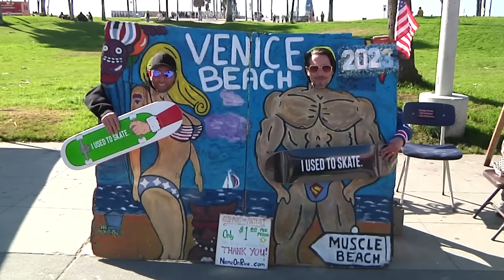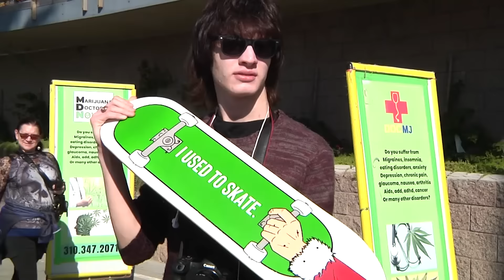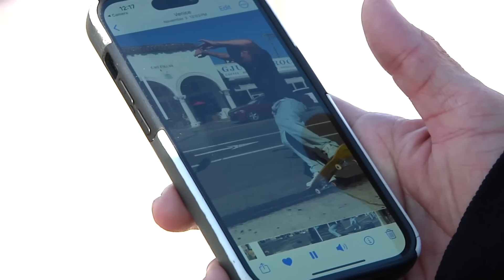Stefan Janoski & Guy Mariano "I USED TO SKATE"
- I USED TO SKATE Bundle Packs
In "I Used To Skate" starring Professional Skateboarders Stefan Janoski and Guy Mariano, we roam the streets of Venice Beach, California looking for people who "used to skate".  Who would have thought, it's actually HARDER to find people who "used" to skate than who currently do skate?  As skateboarders, we are all familiar with that moment when we are getting kicked out of a spot but the "cool" cop tells us it's ok, he gets it because he used to skate...or when the rad dad walking down the street stops to let us know he grew up in the "Tony Hawk Days" and he used to skate.  Nike SB's Stefan and Guy meet some fun and interesting characters along the way.  There's an older woman who grew up skating with Mark Gonzalez, we chat with Duane Peters, a new movie is created called "F Skating I Quit" and Stefan explores the possibility of starting a new chapter in his life as being a street performer on Venice doing "Rodney Mullen 360s" for cash.  Stefan shows us how to do a 360 flip, Guy shows us the iconic Venice blocks where he shot legendary tricks in his "Girl Skateboards: MOUSE" video and also his more recent tricks on a popular curb by the Venice Beach Sign.  Oh yeah, and (sand) Santa used to skate...although, he is mongo.  Be sure to check out Stefan Janoski "Epicly Later'd - How Stefan Janoski Became The Most Successful Skater" on VICE and by the way, did you catch the Mitch Hedberg joke?

Footage:
Transworld "Show Me The Way"
Transworld "Subtleties"
Nike Sb "April Skateboards"